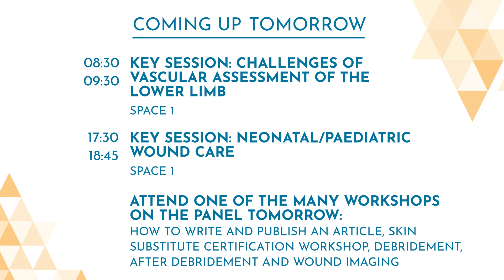EWMA 2023 DAY 1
It has been an amazing first day at EWMA 2023! This is a video that sums up our first day here at Allianz MiCo in Milan.